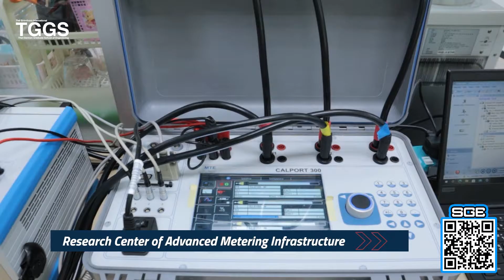[TGGS Labs] Cut Scene 2020 - English Version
-  Mechanical Engineering Simulation and Design (MESD)
-  Communication and Smart System Engineering (CSE)
-  Materials and Production Engineering (MPE)
-  Smart Grids Engineering (SGE)
-  Chemical and Process Engineering (CPE)
-  Automotive Safety and Assessment Engineering (ASAE)